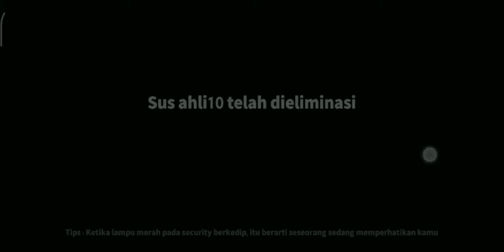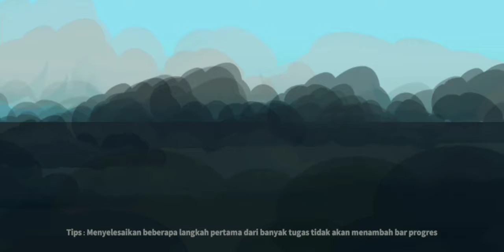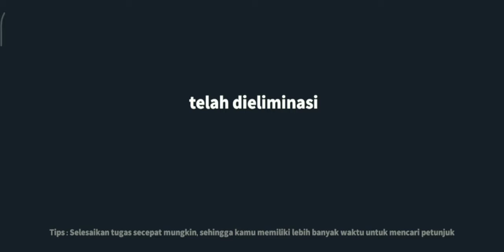Uwow wow WOW Meta R.O.G Wow. Super Sus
PakGuru upload lagi. Semoga terhibur.. Terimakasih

Ini GiveAway versi PakGuru Cek Link Berikut, Semua yang Ikut berkontribusi pasti menjadi pemenang. :)

1. Link Game Super Sus

*Super Sus Id*
Nick: PakGuru_In_Game ID : 10108021

Grup WA untuk Mabar dan info Super SUS PakGuru.

"""""Info penting tapi tidak begitu penting Namun wajib diketahui""""
Maaf Apabila PakGuru In Game tidak upload video mungkin dikarenakan beberapa faktor berikut;
Kesibukan sebagai guru, Kesibukan keluarga, atau kurang sehat badan.